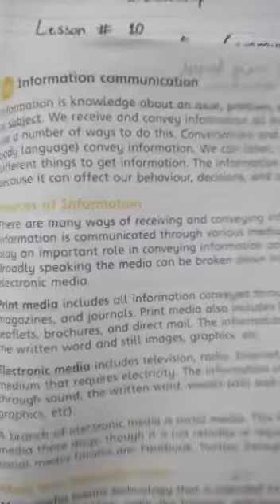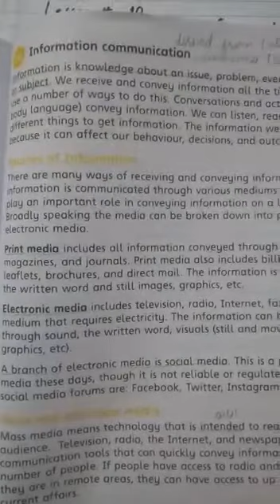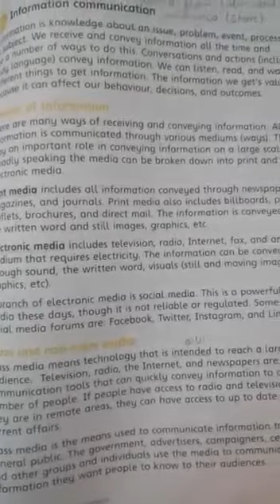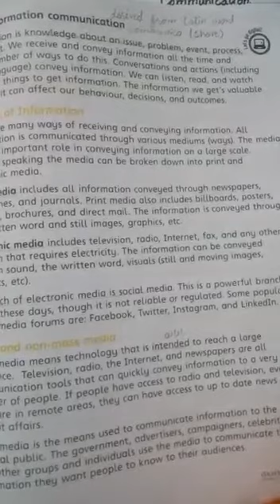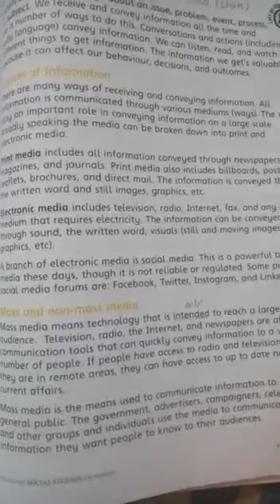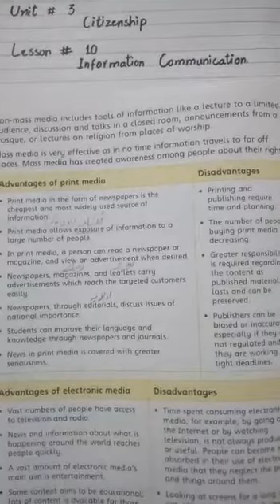Lecture No.1_Social Studies_Class 5th